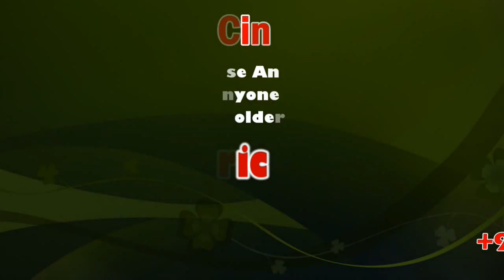Sophisticated robot for the task of eliminating human waste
மனிதக் கழிவுகளை அகற்றும் பணிக்கு மேம்படுத்தப்பட்ட அதிநவீன ரோபோ அறிமுகம் நிகழ்ச்சி கோவையில் நடைபெற்றது...

கோவை மாவட்டம் சூலூர் பகுதியில் உள்ள இந்துஸ்தான் பெட்ரோலியம்  மனிதக் கழிவுகளை அகற்றும் அதிநவீன ரோபோவை கோவை மாநகராட்சிக்கு  வழங்க உள்ளது. இதன் ஒரு பகுதியாக இந்த ரோபோவை அறிமுகம் செய்யும் நிகழ்ச்சி இருகூரில் உள்ள இந்துஸ்தான் பெட்ரோலியம் மையத்தில் நடைபெற்றது.இதில் தேசிய துப்புரவு பணியாளர் மறுவாழ்வு ஆணைய உறுப்பினர் ஜெகதீஷ் கிர்மானி அறிமுகம் செய்து வைத்தார். பின்னர் செய்தியாளர்களிடம் பேசிய கிர்மானி இந்த அதிநவீன ரோபோவினால் மனிதக் கழிவுகளை மனிதனே அள்ளும் சம்பவம் இனி நடைபெறாது எனவும், கடந்த ஆண்டுகளில் ஏற்பட்ட உயிரிழப்புகள் இதன் மூலம் சரி செய்ய முடியும் என ஜெகதீஷ் கிர்மானி  தெரிவித்தார்.

மேலும் கடந்த 2013ம் ஆண்டில் இருந்து தற்போது வரை   மனித கழிவுகளை அகற்றும் பணியின் போது 150க்கும் மேற்பட்டோர்  உயிரிழந்துள்ளனர்.இனி இந்த ரோபோவினால் ஒருவர் கூட உயிரிழக்காமல் காக்க முடியும் என தெரிவித்தார். இந்த புதிய அதிநவீன ரோபோவை உருவாக்கிய விமல் கூறுகையில் கேரளாவில் மனித கழிவு அள்ளும் பணியில் ஈடுபட்டிருந்த தொழிலாளர்கள் உயிரிழந்ததை அடுத்து பொறியியல் பட்டதாரியான தான் இந்த ரோபோவை கண்டு பிடித்ததாகவும் தற்போது 35 லட்சம் ரூபாய்க்கு விற்கப்படும் இந்த ரோபோ அதிகளவில் பயன்பாட்டுக்கு வரும்போது விலை குறையும் என தெரிவித்தார். மேலும்  சென்னை உள்ளிட்ட பல்வேறு இடங்களில் மனிதக் கழிவுகளை அகற்றும் பணியில் ரோபோ பயன்பாட்டை கொண்டுவர அதிகாரிகளுடன் பேச்சுவார்த்தையில் ஈடுபட்டு உள்ளதாகவும் அவர் தெரிவித்தார்.இந்நிகழ்ச்சியில் கோவை மாவட்ட வருவாய் அலுவலர் ராமதுரை முருகன் இந்துஸ்தான் பெட்ரோலியம் பொதுமேலாளர் சந்தீப் உட்பட பலர் கலந்துகொண்டனர்.

This News Covered From Coimbatore District Reporter (Tamil Nadu) From South Indian Crime Point Weekly.